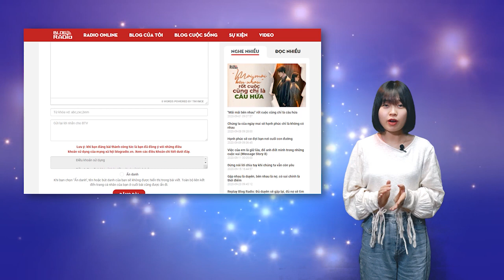8 bài học kinh điển của Gia Cát Lượng thay đổi vận mệnh hàng triệu người | Góc Suy Ngẫm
Khổng Minh khuyên rằng, ý chí sẽ giảm sút theo thời gian. Có câu rằng: “Trẻ không gắng học hành, về già mới bi thương”. Quản lý thời gian là một khái niệm quản lý hiện đại. Mỗi ngày chỉ có 24 giờ, không hơn không kém, chỉ có bản thân mỗi người dùng mỗi giây phút ấy như thế nào.
Bạn hãy suy nghĩ một chút xem, những năm tháng qua bản thân có biết trân quý thời gian không? Ông nhắc nhở con cháu: “Đừng để đến lúc sắp lìa đời mới thấy hối hận vì thời gian đã qua đi mà còn có quá nhiều lý tưởng chưa thực hiện được”.
Giọng đọc: Lan Phương
📻 Blog Radio - Phát thanh xúc cảm của bạn!